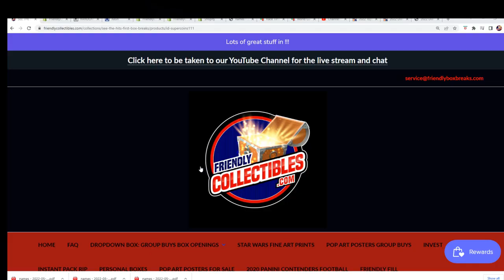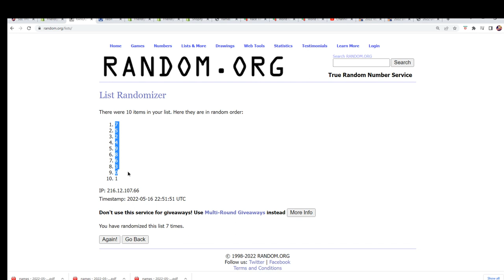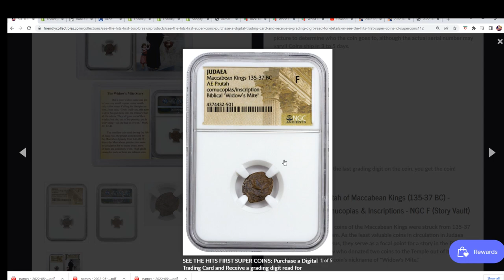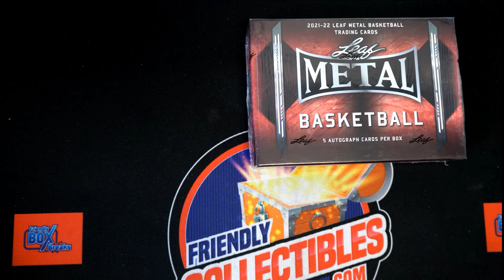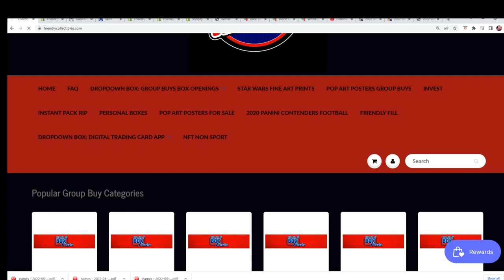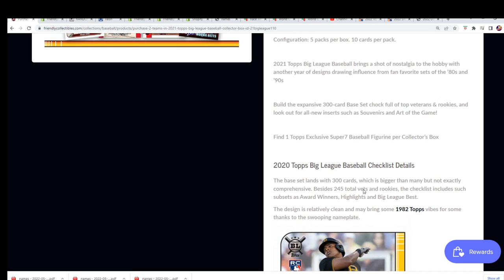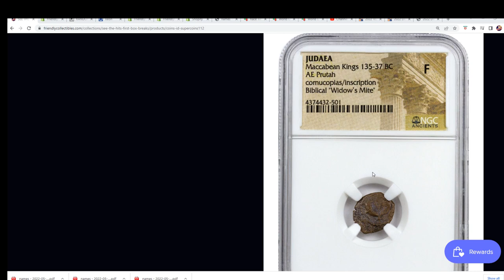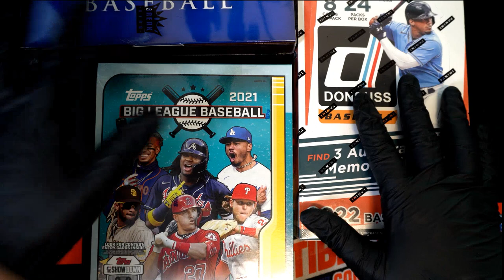SEE THE HITS FIRST SUPER COINS ID SUPERCOINS111